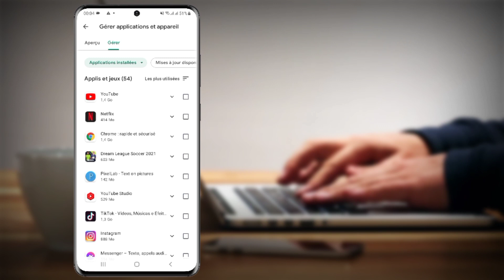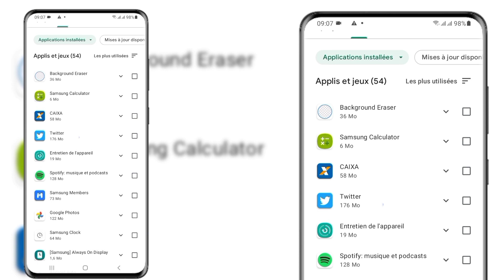Men koman pou wè ki App mennaj ou itilize plis sou Telefòn li, w'ap sezi😳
Men koman pou wè tout App mennaj ou itilize plis sou Telefòn li wap sezi anpil

 objektif nou se 500 abone pa jou ..!

Menm konnen depike nouvle sapa anyen pou nou fèsa nan mwens ke 30minit 🤗

Bonne Journeé Ankouraje nou avèk sipò sayo a svp
abone
pataje
 Abonew avek dezyèm chanel la 👇
 Men koman pou fè telefòn nou chaje pi rapid e lap kenbe plis chaj klike la pou gade video a👇